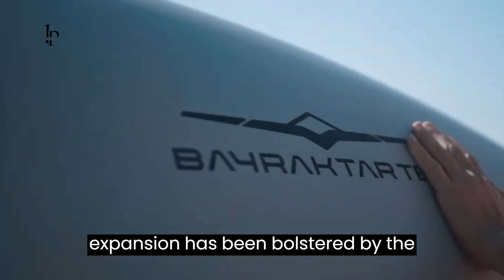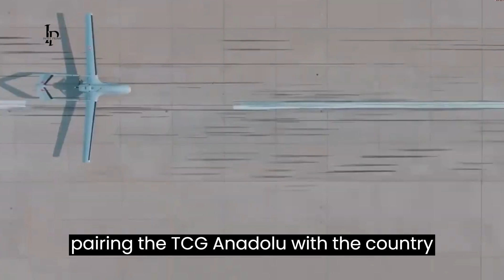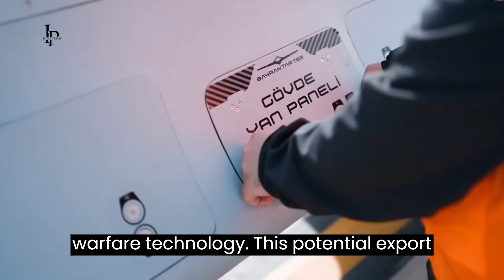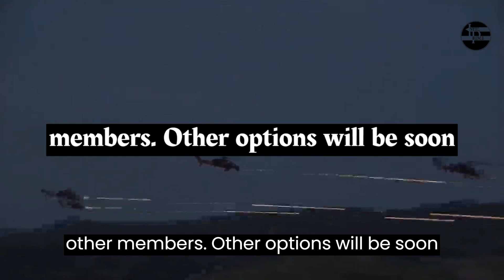Why is TCG Anadolu Important for The Turkish Navy?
Video Description:
In this captivating video, join us as we delve into the intriguing story of the TCG Anadolu - Turkey's advanced warship that is reshaping global geopolitics. Discover how this cutting-edge vessel is not only revolutionizing Turkey's naval power but also redefining the balance of power in the region. We will explore the innovative features and capabilities of the TCG Anadolu, showcasing its impact on the naval landscape and international relations. Don't miss out on this eye-opening analysis that will leave you amazed at the game-changing capabilities of this remarkable warship.

OUTLINE:

00:00:00 The Evolution of the Turkish Armed Forces
00:00:36 The TCG Anadolu's Unique Combat Value
00:02:36 The Diplomatic Significance of the TCG Anadolu
00:02:59 Conclusion
00:03:18 Turkey's Export Potential